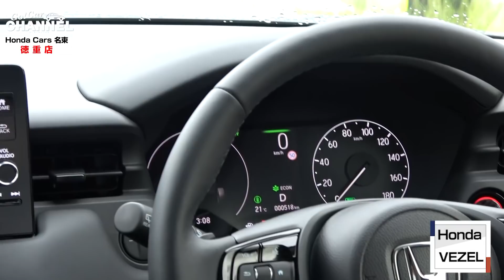あれ？ステップＡＴみたいなフィーリング？新型「ホンダ ヴェゼル（e:HEV）」試乗インプレッション～ＰＡＲＴ１～ Honda VEZEL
お待たせしました。今回から試乗インプレッションをお送りします。まずはe:HEVの走行フィーリングをお伝えしていきましょう。

「ホンダ ヴェゼル」車両解説＆試乗インプレッション

HondaCars名東（ホワイトハウスグループ）
HondaCars名東 名東店
HondaCars名東 徳重店
HondaCars名東 日進南店

自動車評論家でもない、YouTuberでもない、「Gocar」が本音で語るGo!Carチャンネルです。新型車の良いところも、気になるところもハッキリと紹介するチャンネルです。マルチブランドディーラー「ホワイトハウスグループ」が取り扱うブランドの新型車をご紹介しています。